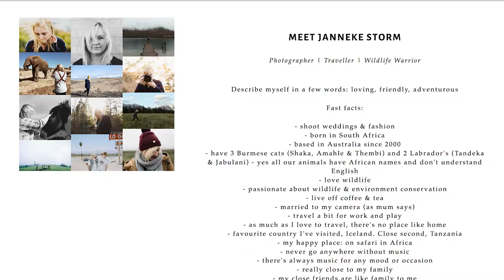How to Shoot a Wedding Video / Weddings Uncut Feat. Dave and Denise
- LINKS --

If you want to check out the camera I used

Watch for a look behind the lens of a wedding videographer and the actions taken to produce a wedding video.